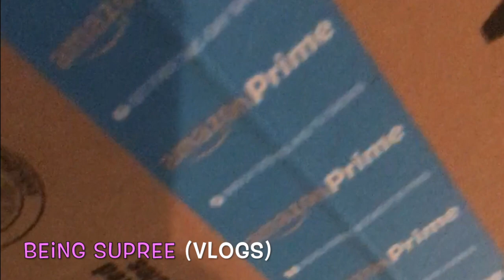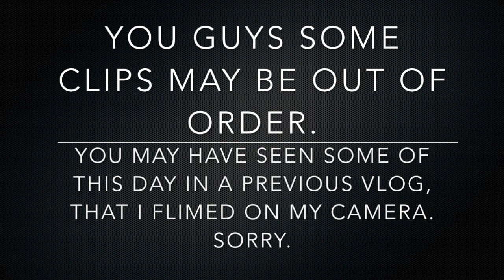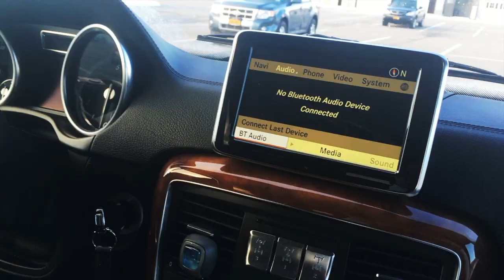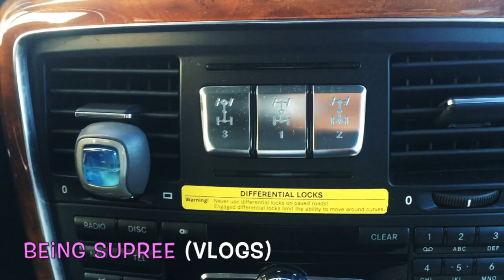Trapped In The House❄️ Vlog# 263